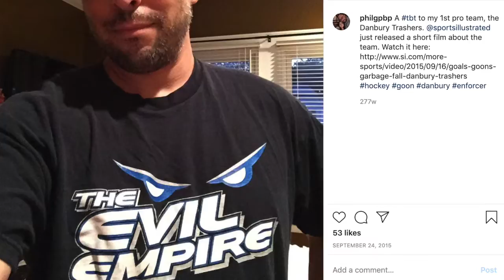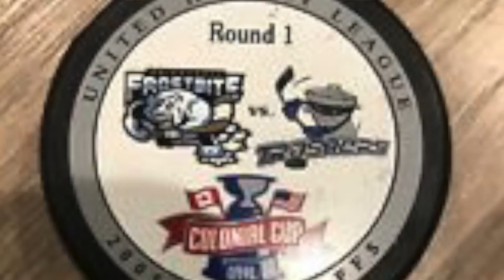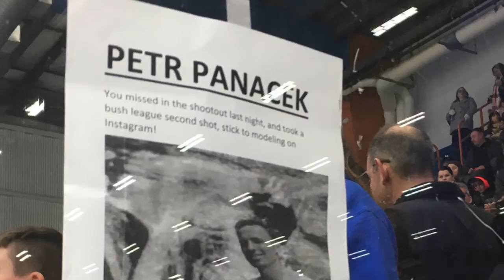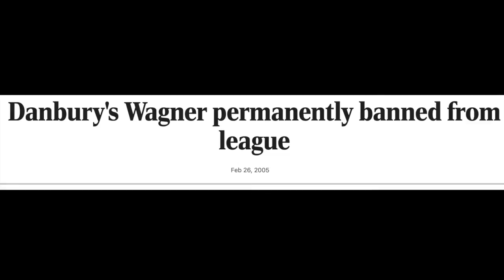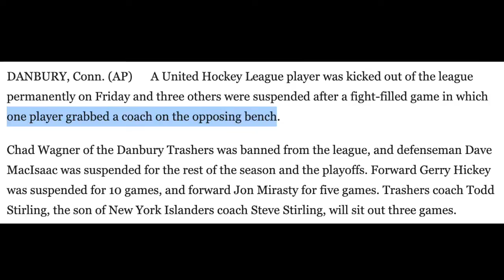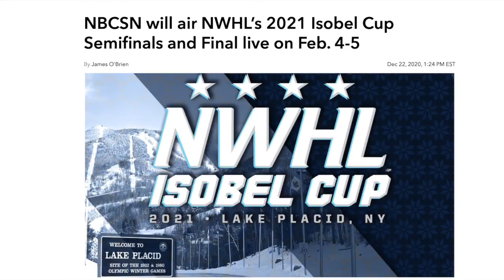Ep. 7: Talkin' Trashers & NWHL with Phil Giubileo | Hat City Hockey Show with Casey Bryant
This week's guest: Phil Giubileo, voice of the @NWHL's Connecticut Whale and formerly of the infamous Danbury Trashers.

Follow @TheIceGarden and head to theicegarden.com for coverage of the Lake Placid Bubble.